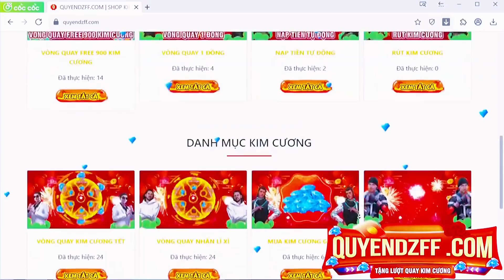[FREE FIRE] Bị Thanh Niên TVC Mùa 1 Cà Khịa Và Chạm Mặt Quân Đoàn LSQ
➤ Link shop của Quyền tặng miễn phí mỗi người 1 lượt quay
© Bản quyền thuộc về QuyềnDz
© Copyright by QuyềnDz  ☞ Do not Reup